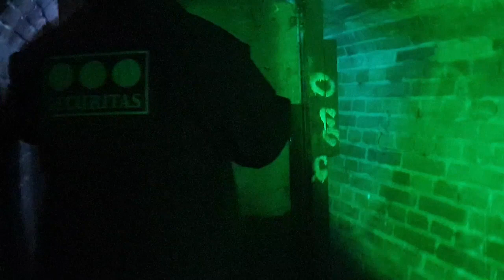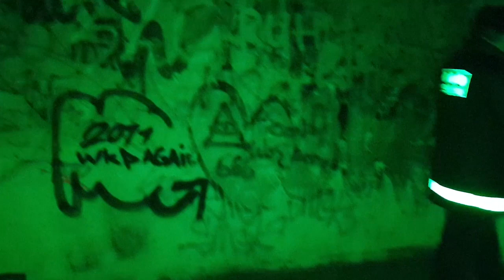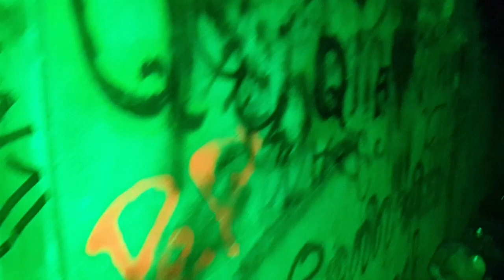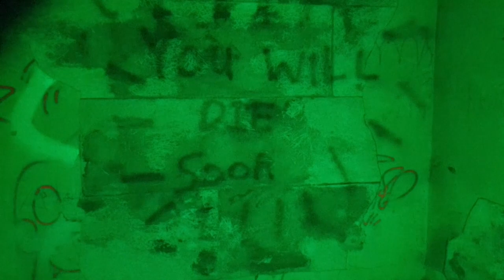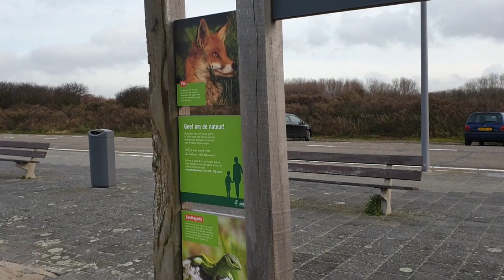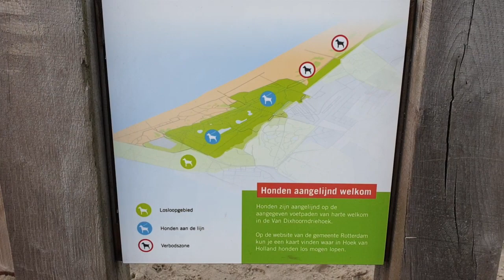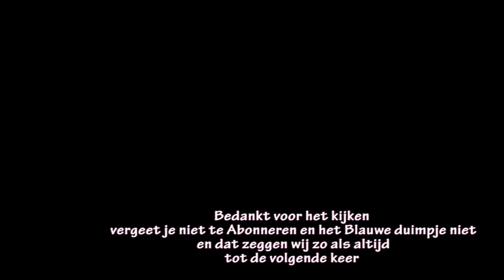1 jaar getrouwd 11-12-2019 #555